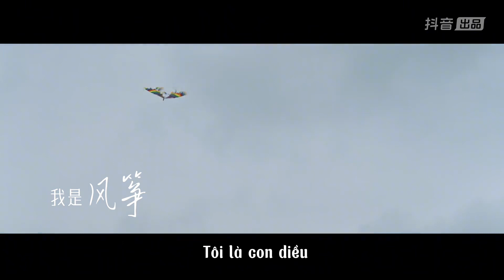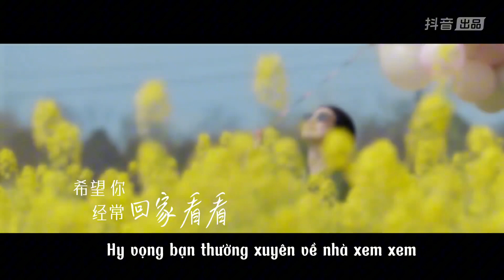[Vietsub] Trailer Rất Vui Được Quen Biết Bạn Mùa 3 | Châu Tấn, A Nhã